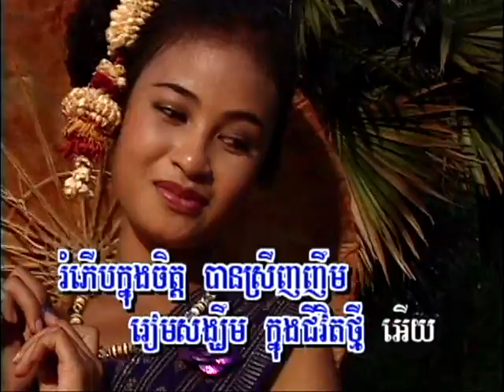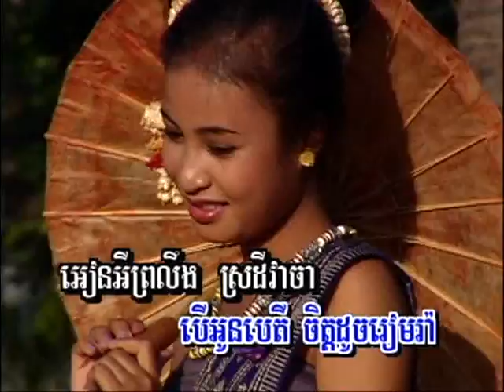Riep-ka Ton Kaeh Ro-ngea (ចម្រៀងប្រុស-ភ្លេងសុទ្ធ)